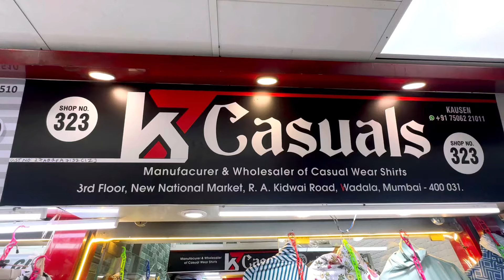सस्ते शर्ट्स का ख़ज़ाना / Shirts Manufacturer from Mumbai / Wadala Wholesale Market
K7 Casuals

Address :- A-323 3rd Floor , New National Market, R. A. kidwai Road, Wadala , Mumbai 40031